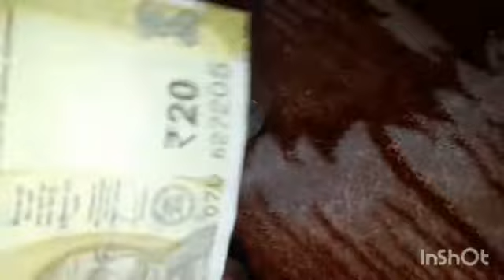Guess what you want